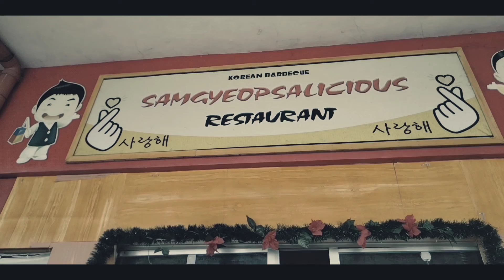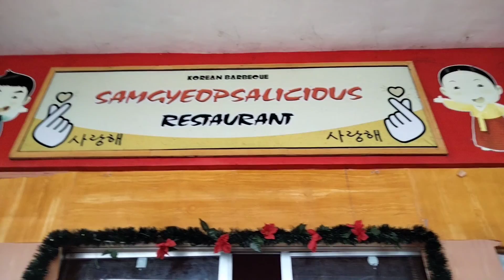MY WIFE 31st BIRTHDAY l Caloy & Bella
MARAMING SALAMAT SA MGA PALAGING NANUNUOD SA MGA VIDEOS NAMIN. GODBLESS PO...

Caloy & Bella